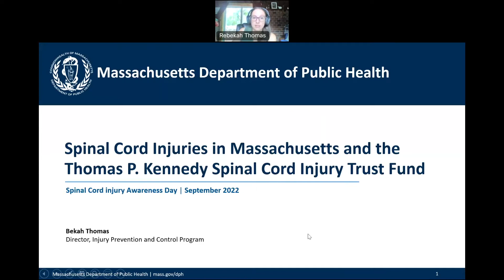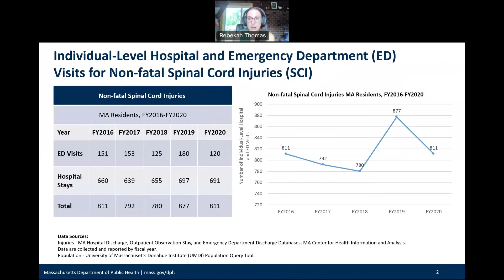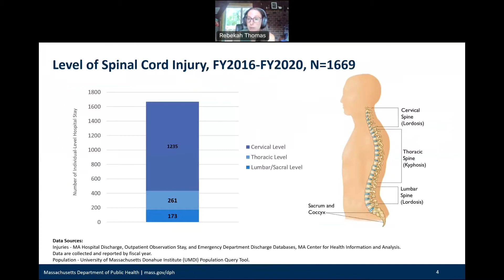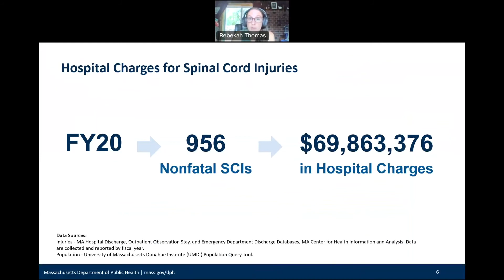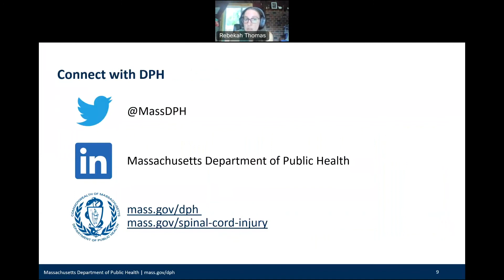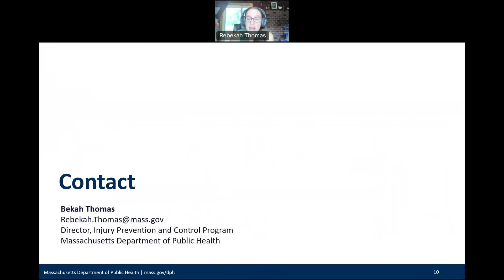SCI Awareness Month: Information from The MA Department of Public Health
Bekah Thomas, MPA is the Director of Injury Prevention and Control at the Massachusetts Department of Public Health. In this video she tells us about the Thomas P. Kennedy Spinal Cord Injury Trust Fund and statistics about spinal cord injury in Massachusetts.